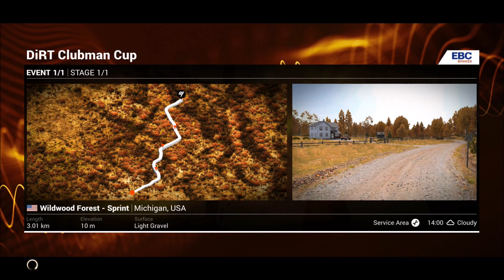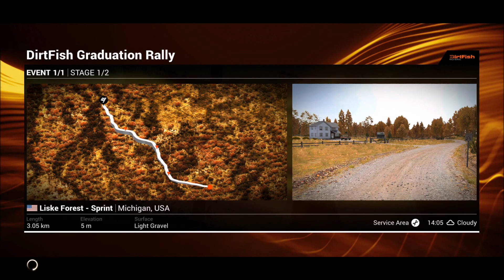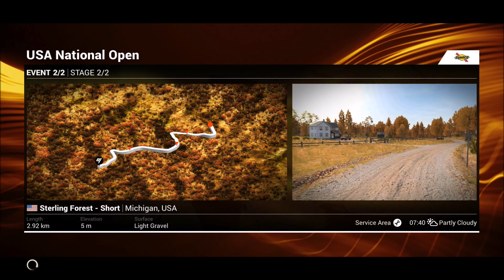DiRT 4 | Career Mode | Rally | #1 | Laten we beginnen! | NL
Dit is mijn career mode playthrough in DiRT 4 (de eigenlijke opvolger van DiRT Rally en DiRT 3). In deze career mode gaan we vooral focussen op rally, omdat dat mijn favoriete discipline is en dit een rallygame is (1+1=2). Desalniettemin, ga ik ook een kijkje nemen in de andere disciplines, die het spel te bieden heeft, namelijk Rallycross (ook bekend van DiRT Rally) en Landrush. Enjoy!